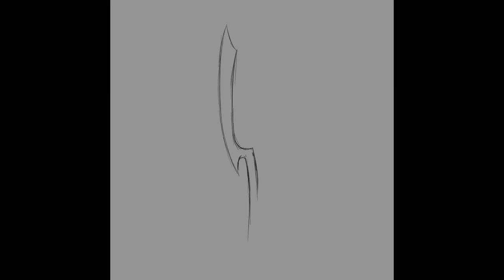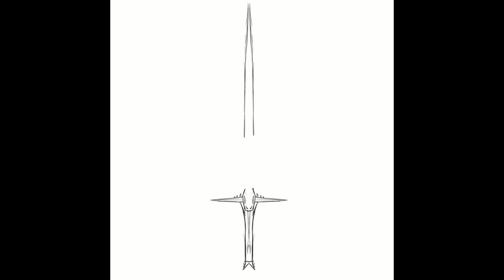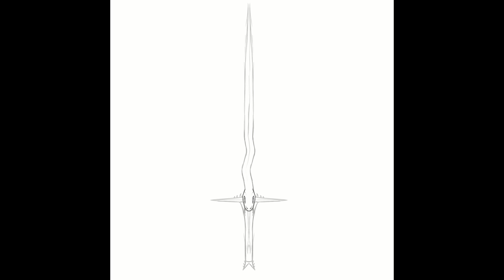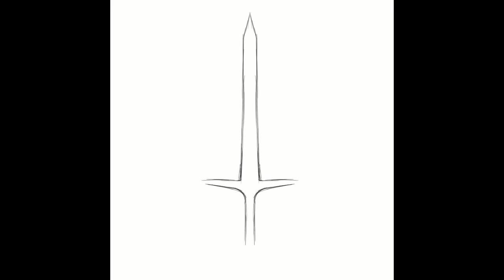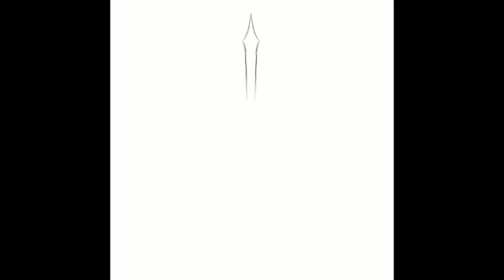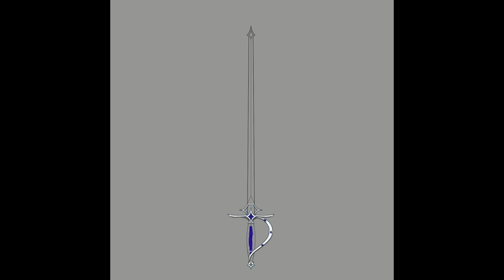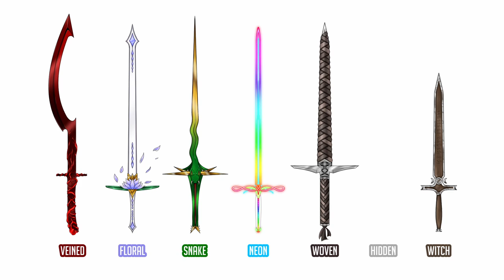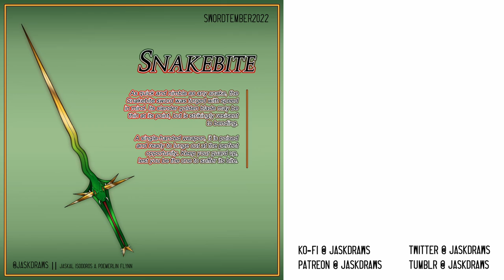SWORDTEMBER 2022 || Week Two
Week two of Swordtember 2022!
This week gave me a RUN for my creative money let me tell ya. But! We prevailed and came out with some pretty neat swords, so it's all good. Week three looks exciting, keep an eye out for next week's videoooo

To read and see all the graphics for each sword, see this twitter thread where I post em all every day

List by Faith Schaffer on Twitter